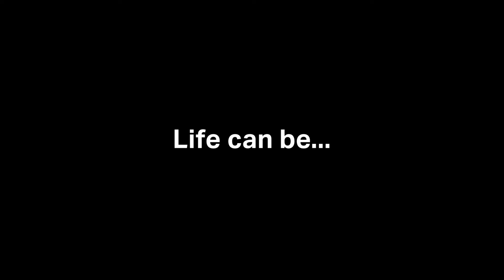Introducing the new Tapo RV10 Plus Robot Vacuum & Mop + Smart Auto-Empty Dock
Auto-Empty with 4L Large Dust Bag - Automatically empties the dustbin after cleaning to keep your hands free for up to 70 days.1
High-Efficiency Zigzag Path Planning - Organizes a neat zigzag route to reduce missed or repeated areas compared with random-path robot vacuums.
4-Level Suction Modes - 2000Pa Strong Suction. Easily clean pet hair, daily messes, and more.
Vacuum and Mop Combo - 3-level electronic mopping tackles sticky messes and kitchen grease for a more thorough clean.
Simple Control via Tapo App - Tailor scheduling and switch clean modes at home or away.
3-Hour Continuous Cleaning - 2600mAh long-lasting battery to clean your whole home on a single charge.2
Auto-Charging - Returns to the charging dock automatically when the battery gets low, and then restarts right where it left off.
Carpet Auto-Boost - Increases the suction power when moving from a hard floor to a carpet.
Voice Control - Simply send voice commands via smart speakers.

For more information about Tapo RV10 Plus, please visit us or follow us on to get updates